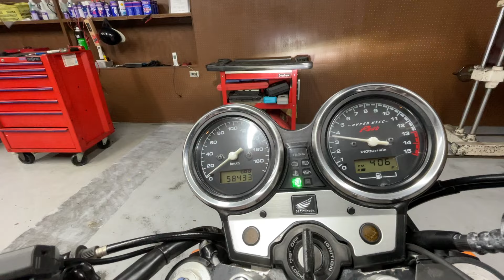HONDA CB400Super Four VTEC Revo NC42 - ホンダ CB400スーパーフォア VTEC レボ - チタンスリップオンマフラー、リアフェンダーレスKIT、ETC 装備